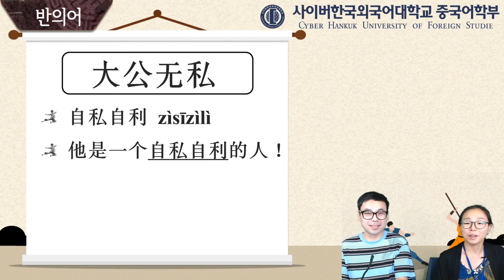[사이버한국외국어대학교]_중급중국어강독 9주 예문 표현 '5. 自私自利'